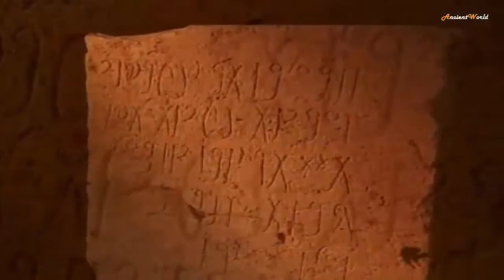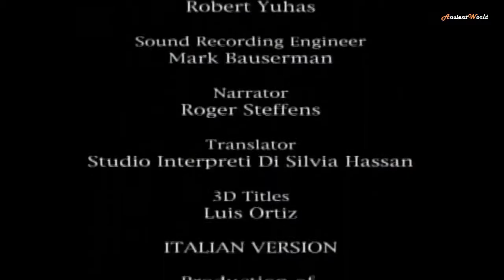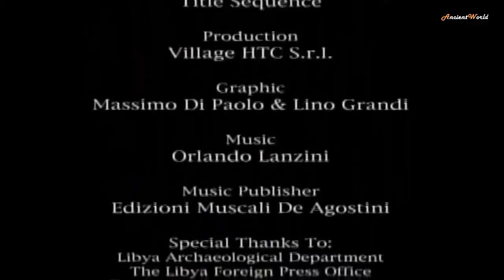Secrets of Archaeology: Cities Of The Sea And Wind